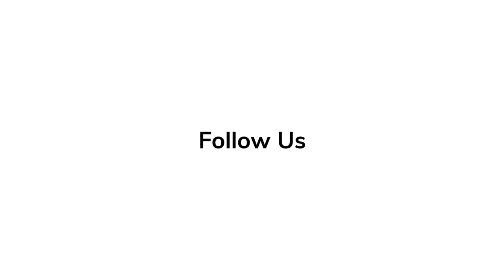'BAD BOYS FOR LIFE' - 'Red Carpet Revelations' with Vanessa Hudgens during Red Carpet Premiere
Marcus Burnett is now a police inspector and Mike Lowrey is in a midlife crisis. Both of them unite again when a Romanian mob boss, whose brother they defeated, promises them an important bonus in revenge just as the duo are about to retire officially.

Bad Boys for Life is an upcoming American action comedy film directed by Adil El Arbi and Bilall Fallah and produced by Jerry Bruckheimer and Will Smith. It is a sequel to Bad Boys (1995) and Bad Boys II (2003) and the third and final installment in the Bad Boys franchise. The film stars Smith and Martin Lawrence reprising their roles as detectives Mike Lowrey and Marcus Burnett.

A third Bad Boys film was discussed after the success of the second, with original director Michael Bay stating he would be interested in returning but budget constraints would make it difficult. The film went through several attempts at development over the next decade, with various writers and directors attached. Finally in October 2018 the project was officially announced, and filming took place from January through June 2019 in Atlanta and Miami.

Bad Boys for Life is scheduled to be theatrically released in the United States on January 17, 2020.

Directed by Adil El Arbi, Bilall Fallah
Produced by Jerry Bruckheimer, Will Smith
Screenplay by Joe Carnahan, Chris Bremner,
Story by Peter Craig, Chris Bremner, Joe Carnahan
Based on characters by George Gallo
Starring Will Smith, Martin Lawrence, Vanessa Hudgens, Alexander Ludwig, Charles Melton, Paola Núñez, Nicky Jam, Joe Pantoliano
Cinematography Robrecht Heyvaert
Production companies Columbia Pictures, 2.0 Entertainment, Jerry Bruckheimer Films,
Overbrook Entertainment